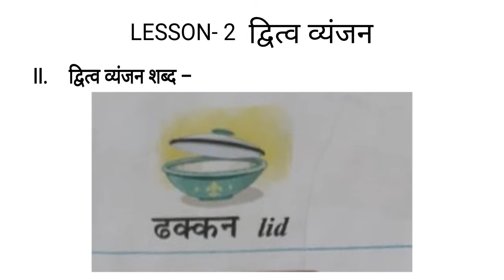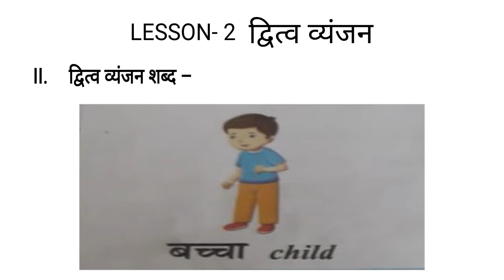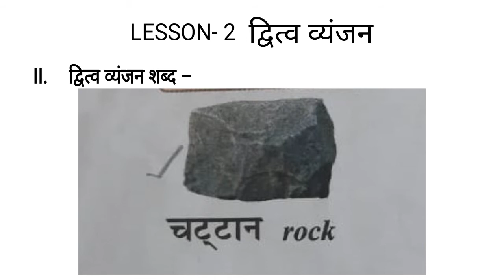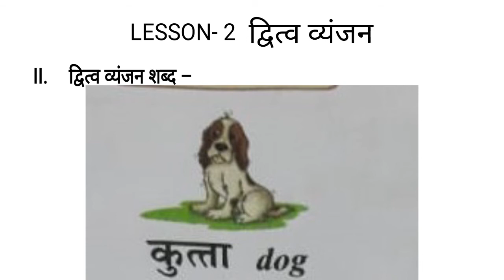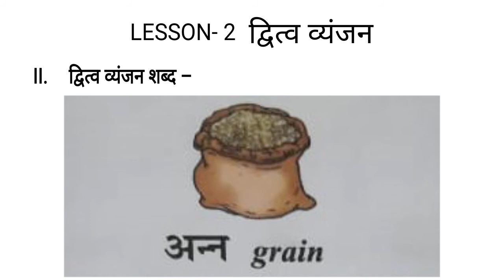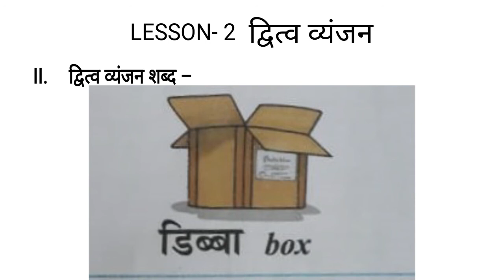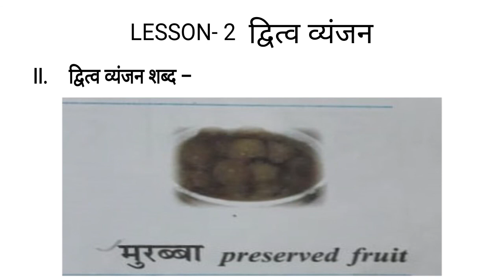CBSE Class 6 Lesson 2 Dvitva Vyanjan, Dvitya Vyanjan Words in Hindi, Class 6 Lesson 2 Dvitva Vyanjan